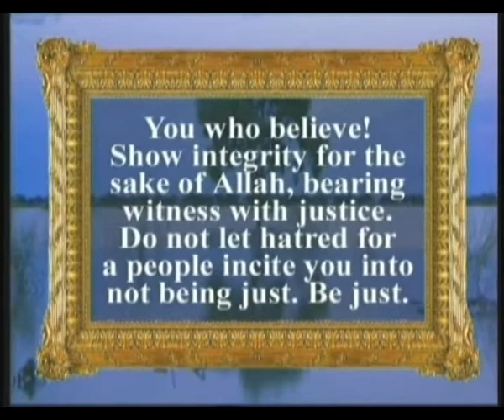THE NAMES OF ALLAH-1 - AL-ADL (THE JUST, THE EQUITABLE)